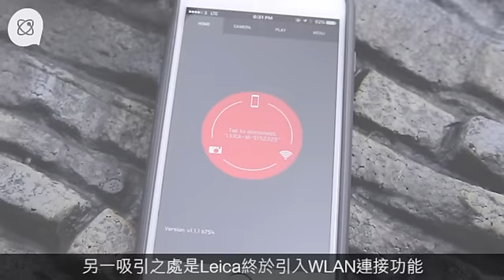Leica歷來最薄M系 忠實粉絲品評：似用回菲林機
【科技籽：出閘新搜】
Leica相機可說是攝影界的「聖物」，除了價錢並非人人駕馭得到之外，其在菲林相機界一直都有一定地位，而十年前Leica就推出了首部數碼相機，時至今日推出了M10，令一眾Leica機迷一直期待的事成真了。